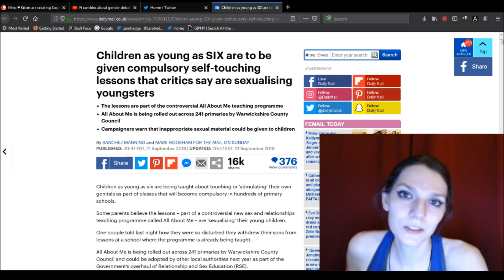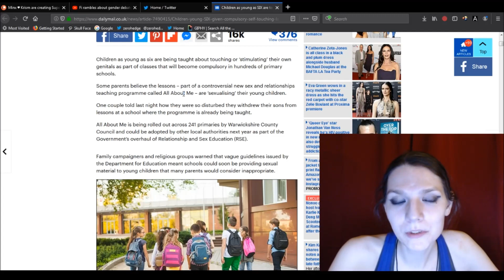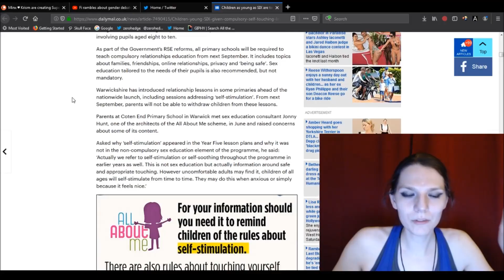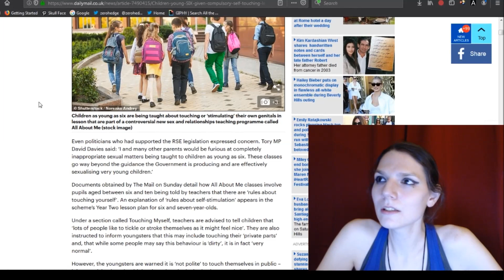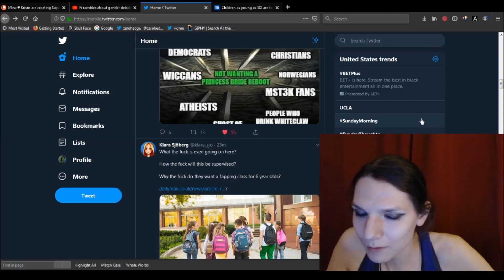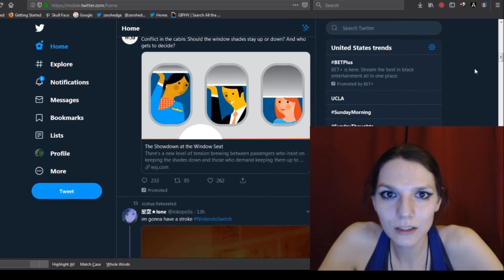Teaching Kids How to "Self-Love" Themselves: Time To Get Angry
Salt-mining is about to be a booming industry in Britain, as pillars of salt spontaneously appeared in an otherwise vacant city.

in other news, England is getting ready to launch a new millstone-wearing fad as part of a promotion for those who prefer a more aquatic lifestyle.

If you liked this video, consider clicking that bell overhead. And if you're ever on twitter, consider giving me a follow